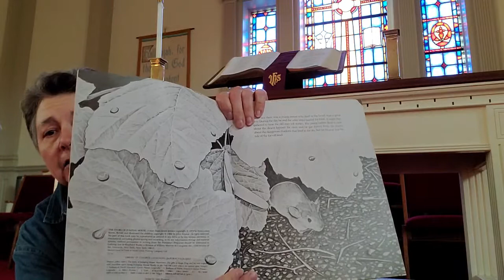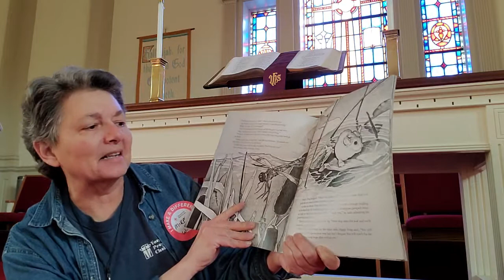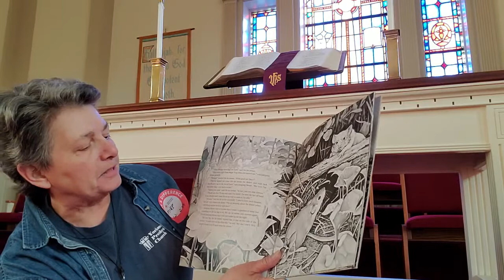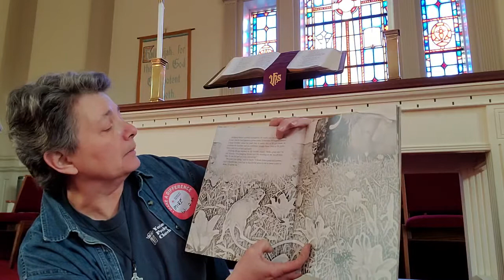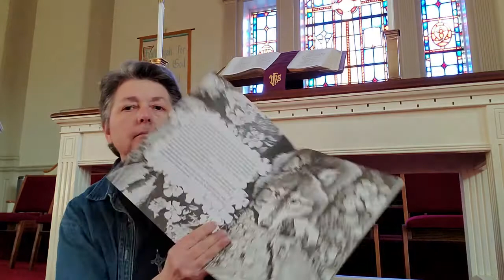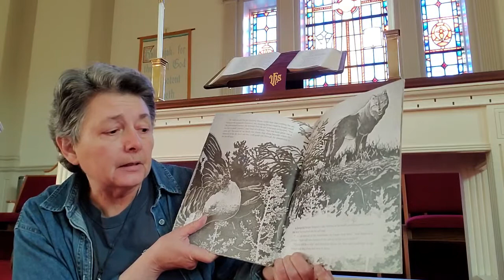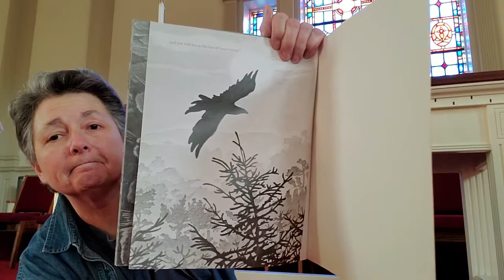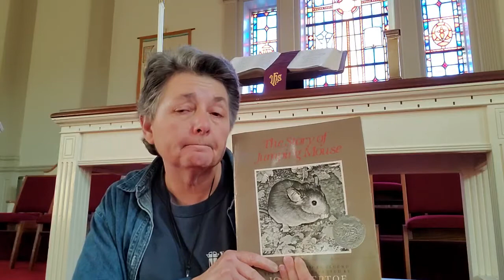Pastor Mike reads "The Story of Jumping Mouse" by John Steptoe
This Native American legend is beautifully illustrated by the author, which chronicles the adventure of an unselfish mouse.  Pastor Mike concludes with a prayer.